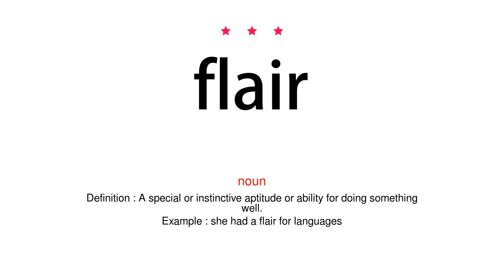How to pronounce flair - Vocab Today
The pronunciation of the word flair in Amercian accent is demonstrated in this video. If the word is from another language, such as brand name, it will be pronounced in its original language. Based on the word frequency, this is of 3 stars difficulty.

The word flair has the following meanings:
1. (noun)
Definition : A special or instinctive aptitude or ability for doing something well.
Example : she had a flair for languages
2. (noun)
Definition : Stylishness and originality.
Example : she dressed with flair